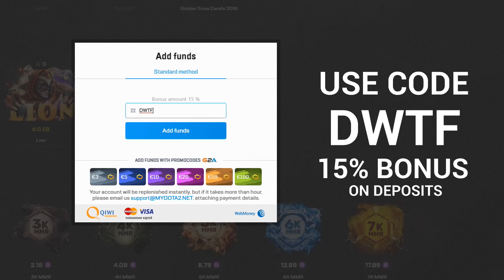Dota 2 Daily WTF - What if we use 100% of our brain?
GET 15% BONUS on MYDOTA2.NET with CODE: DWTF

Dota 2 fail/win compilation
Submit your clip / Manda tu video:

ES_Shake Down - Gavin Luke